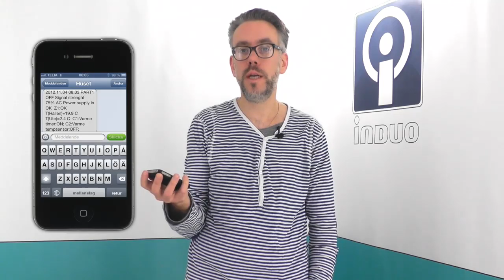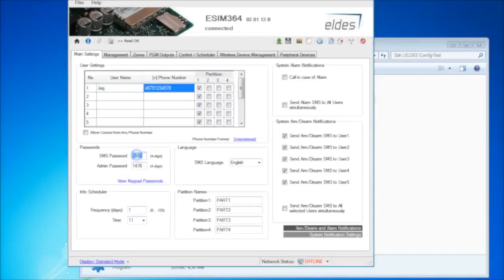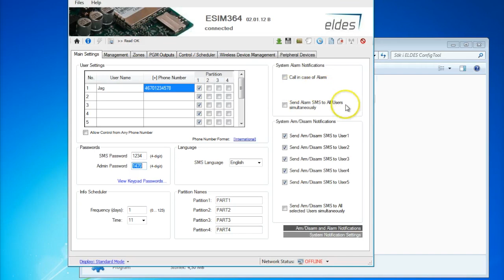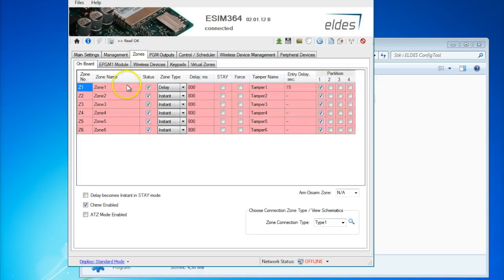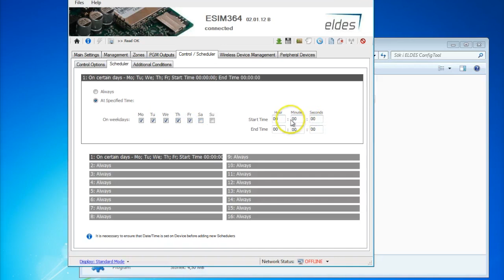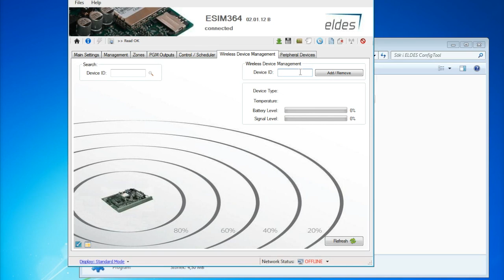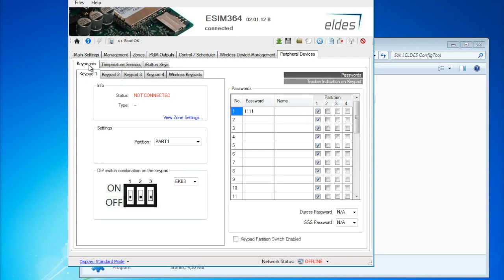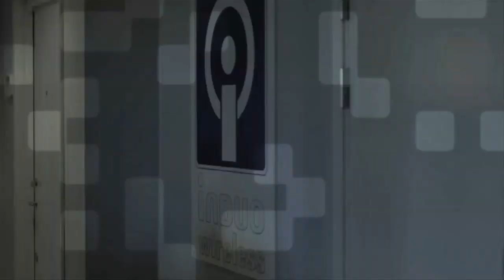ESIM364 styrning, övervakning och larm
ESIM364 är en produkt för övervakning och styrning via SMS. Den har inbyggd GSM-modul och stöd för åtta temperatursensorer som kan larma vid valfria temperaturvärden. Produkten kombinerar flera funktioner och kan användas som såväl larmcentral som klimatstyrning. ESIM364 är avsedd att användas i såväl bostäder som industri och kommersiella fastighetsbestånd. Läs mer på